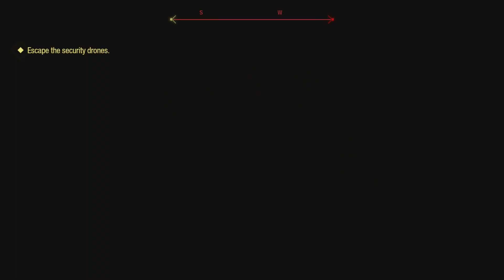Marvel's Guardians of the Galaxy (PS5) - Gameplay Walkthrough - Part 5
Fire up a wild ride across the cosmos with a fresh take on Marvel's Guardians of the Galaxy. In this third-person action-adventure game, you are Star-Lord, and thanks to your bold yet questionable leadership, you have persuaded an oddball crew of unlikely heroes to join you. Some jerk (surely not you) has set off a chain of catastrophic events, and only you can hold the unpredictable Guardians together long enough to fight off total interplanetary meltdown. Use Element Blasters, tag-team beat downs, jet boot-powered dropkicks, nothing' s off-limits. If you think it's all going to plan, you're in for a world of surprises, with the consequences of your actions guaranteed to keep the Guardians on their toes. In this original Marvel's Guardians of the Galaxy story, you'll cross paths with powerful new beings and unique takes on iconic characters, all caught in a struggle for the galaxy's fate. It's time to show the universe what you're made of. You got this.
Probably.